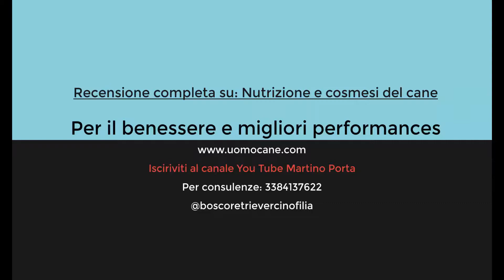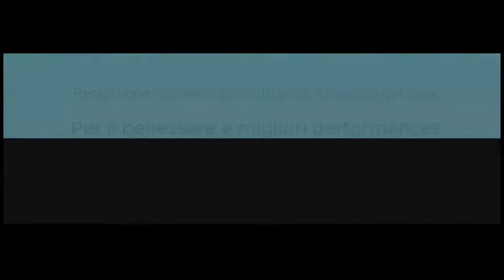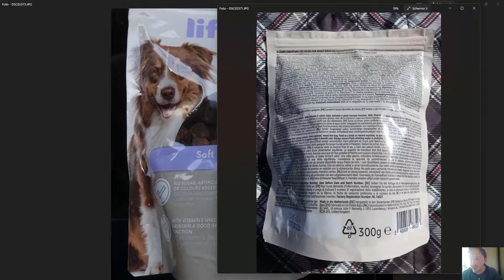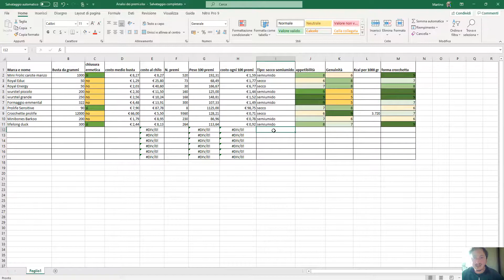Alimentazione del cane: recensione degli snack per cani lifelong gusto anatra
Recensione degli snack per cani della marca lifelong gusto duck.
Ottimi per l'addestramento e l'educazione del cane.
La recensione completa nel corso Nutrizione e cosmesi per il benessere e migliori performances del cane su